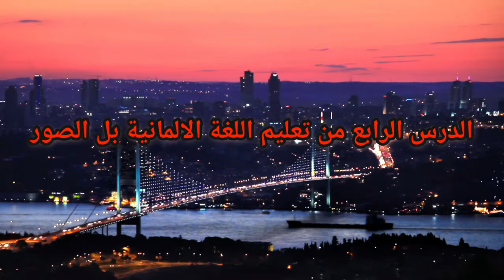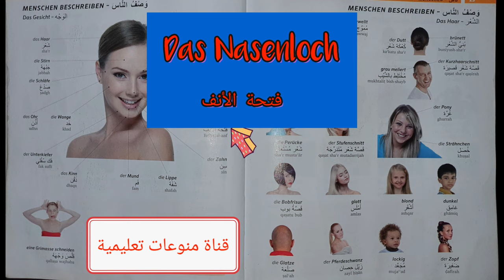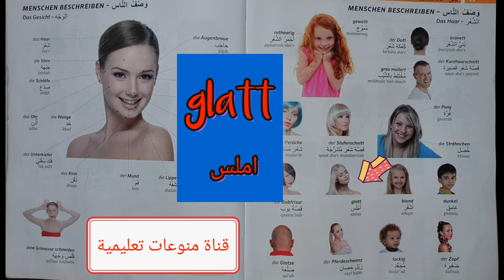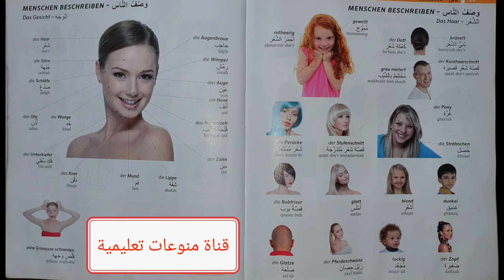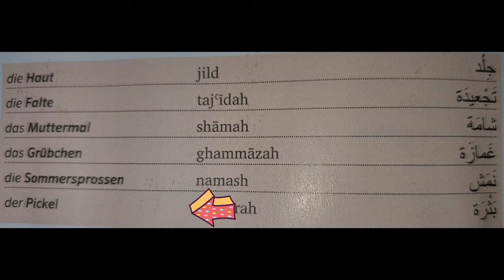تعلم كلمات اللغة الالمانية درس رقم 4 وصف الوجه والرأس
هنا رابط فيديو تعليم اللغة الالمانية درس رقم 3

تعلم اللغة الالمانية pdf
كتاب تعلم اللغة الألمانية في 30 يوم deutsch in 30 tagen
كتاب تعلم اللغة الالمانية 15 دقيقة يوميا - جميل ومفيد - pdf
تعلم اللغة الألمانية تطبيق تعلم اللغة 2020 فقط 5 دقائق كل يوم
اللغة الألمانية تعلم اللغة 2020 بطريقة مسلية
تعلم اللغة الالمانية في 30 يوم